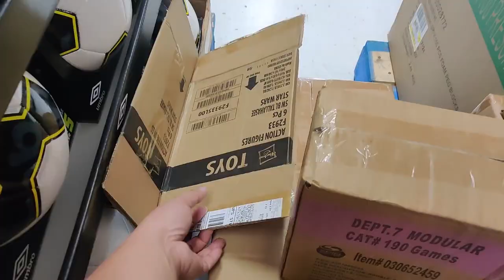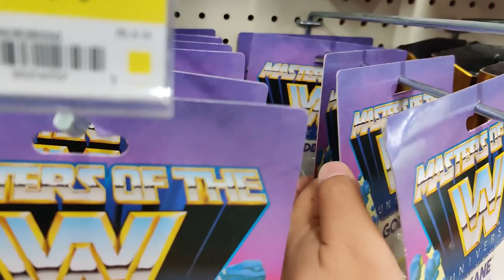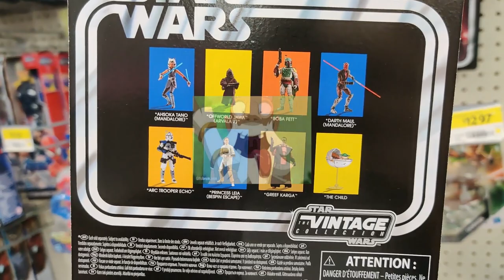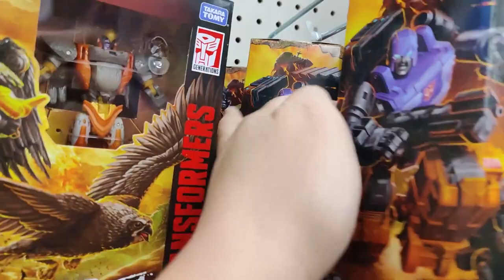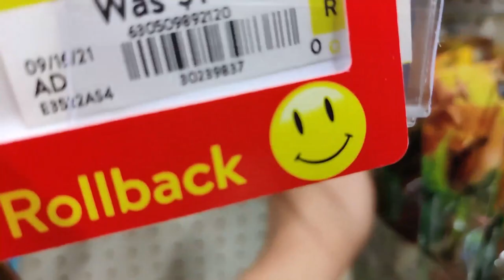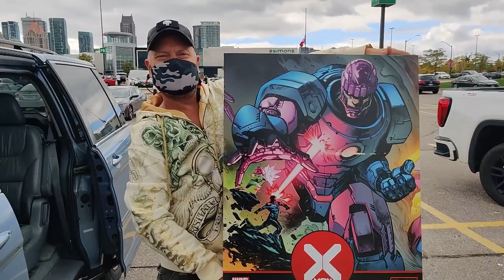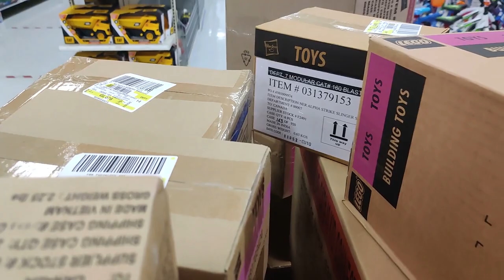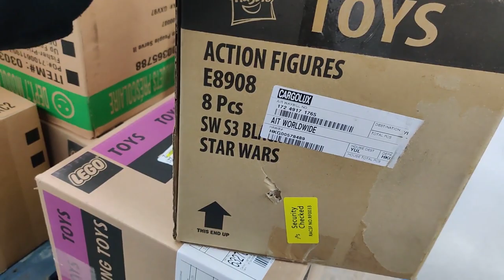Toy Hunt Marvel Legends Sentinel | Star Wars TBS The Bad Batch Tech, Aura Sing MOTU - Mega Jay Retro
Mega Jay Retro's Toy hunt for Has Lab Marvel Legends X-Men Sentinel, the Star Wars the Black Series The Bad Batch Tech, The Clone Wars Aura Sing, The Mandalorian Q9-0 Zero,  Transformers, Masters of the Universe Revelations, Masterverse, MOTU Origins, WWE Legends, and AEW All Elite Wrestling action figures.

Mega Jay retro continues his toy hunt for Masters of the Universe Masterverse Evil Lynn, He-Man, Skelegod, Masters of the Universe Origins Castle Grayskull, Zodac, Mer-man, Fisto, Ghostbusters Plasma Series Peter Venkman, DC Multiverse and  Marvel Legends Infiniti Saga Odin.  More Star Wars the black series figures and the Ghostbusters Afterlife Plasma Series Ecto-1, Ray, Peter, Egon, and Winston. MJR Collector continues his Toy Hunt at Toys R Us for GI JOE Classified Lady Jay, Flint, and Cobra Commander, Marvel Legends, Transformers Kingdom figures, Headmasters,  Masters of the Universe Origins, She-Ra, Transformers War for Cybertron Earthrise, Star Wars The Black Series, Power Rangers Lightning Collection, WWE Elite, Fortnite figures and DC Multiverse at Toys R Us in Woodbridge, Bolton, Thornhill, and Walmart in Markham, Ajax, and Pickering Ontario.